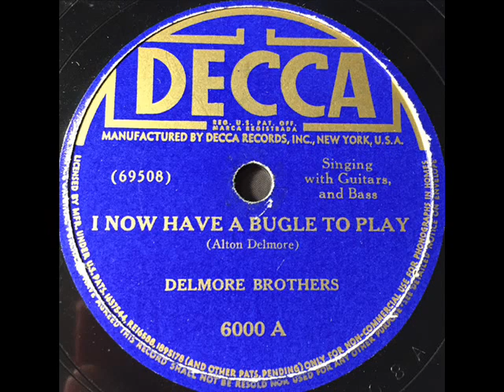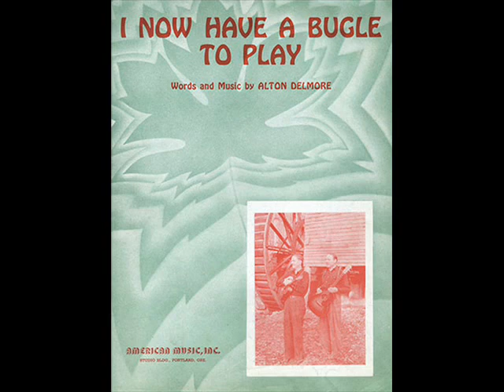Delmore Brothers - I Now Have A Bugle To Play 1941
We have a request for I Now Have A Bugle To Play by the Delmore Brothers. The tune was written by Alton Delmore and recorded in New York City on June 16, 1941 for the Decca label. This one goes out to MAJ Phillip Williams, US Army.